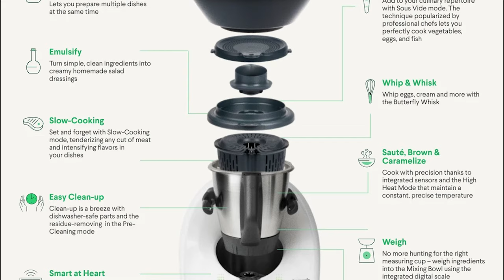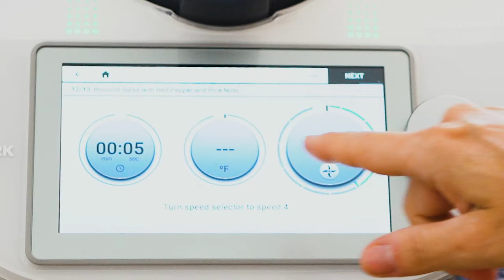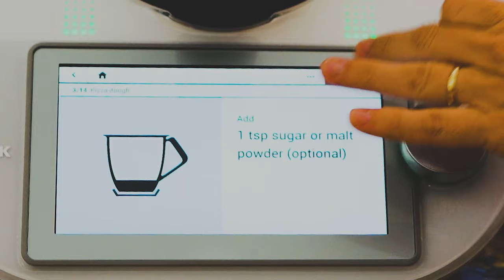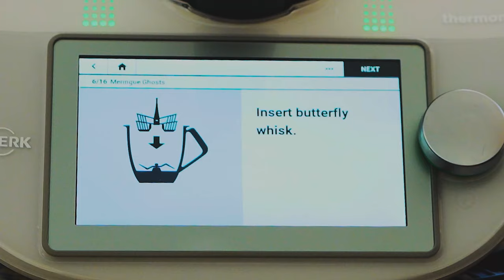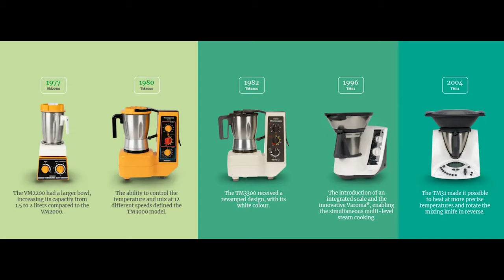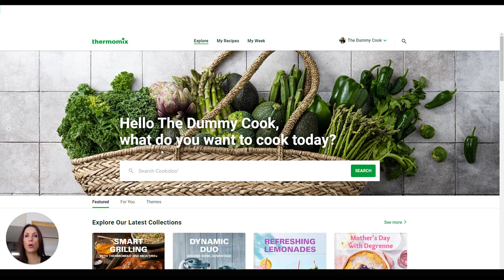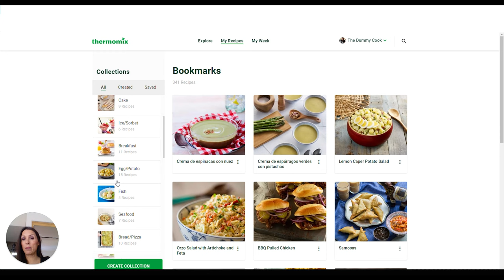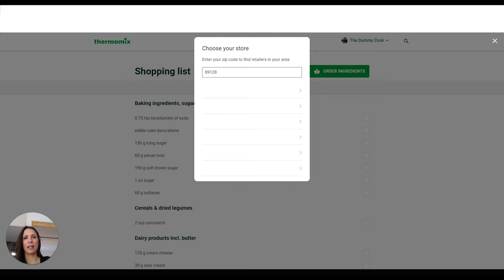Thermomix - The Tesla of the kitchen appliances - What is it, and why you need one!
Can't wait for the initial demo?

After purchase, we'll connect (if you want) and I'll help you with any set up questions, tips, tricks, etc.

Thank you!! Diana, The Dummy Cook